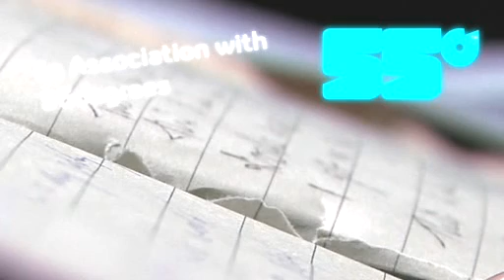Unsigned and Hungry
Short entertainment documentary about music producer and rapper JaeP.